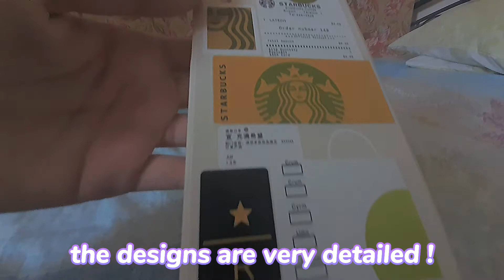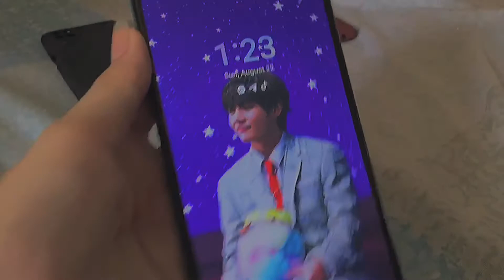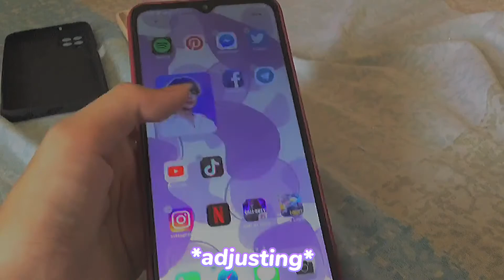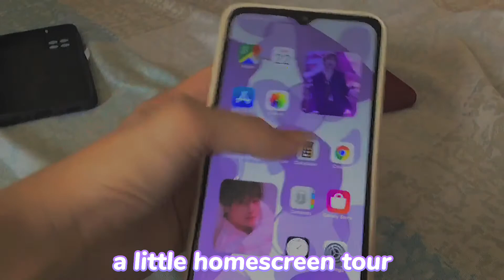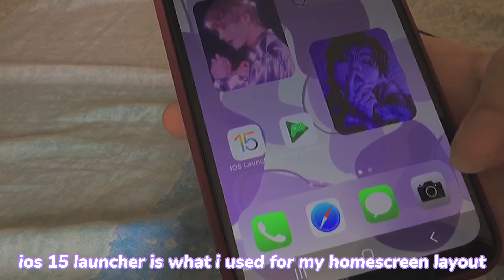samsung galaxy m12 [ phone cases, putting on a screen protector, phone tour ]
Hi mga mingming! 😽
Welcome sa channel ko! Don’t worry, this is a safe place 😇

kareyn 🤍